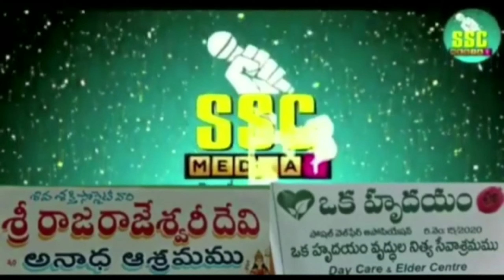#మంచిర్యాల new branch 7th anniversary#శివసాయి గ్రూప్ తెలంగాణ ##